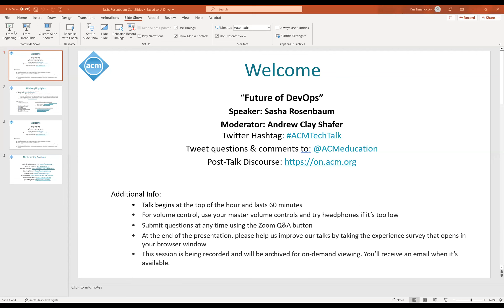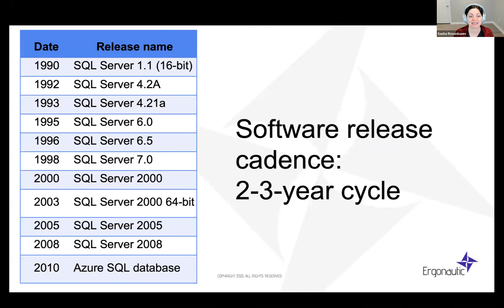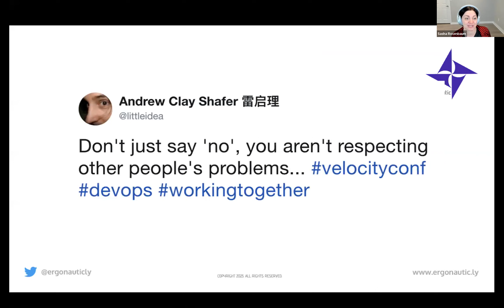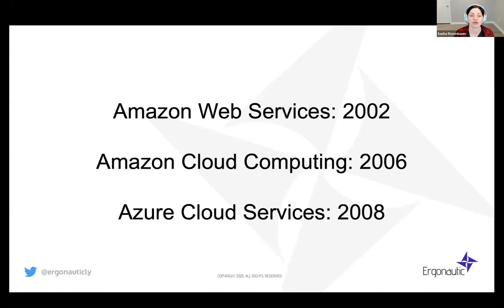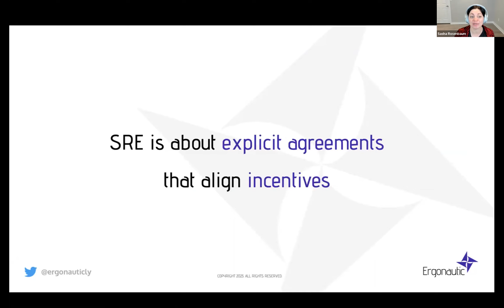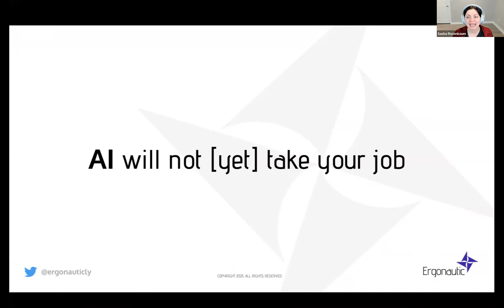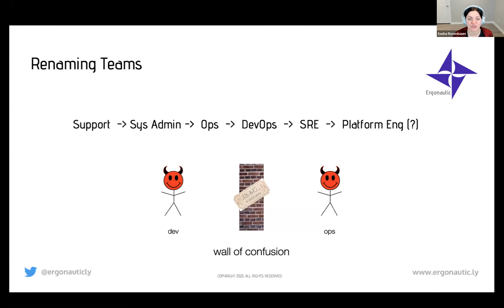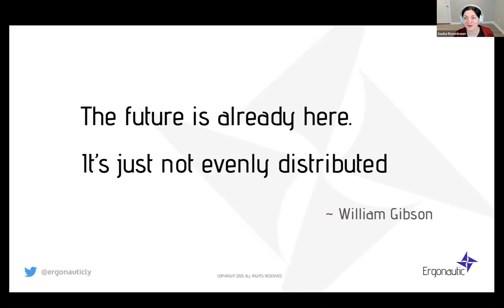Future of DevOps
Title: Future of DevOps
Date: March 29, 2023
Duration: 1 HR

ABSTRACT
The term DevOps first appeared in 2009, and since then has been used to describe a cultural shift, an engineering job title, and many products in the Continuous Integration and Continuous Delivery space. In this session, we will talk through the brief history of DevOps as a methodology, a set of technical skills, and an umbrella of technologies, and then dive into what the next 5 to 10 years are likely to look like in the DevOps space.

SPEAKER
Sasha Rosenbaum
Principal, Ergonautic
Sasha Rosenbaum is a principal at Ergonautic. With a degree in Computer Science, an MBA, and two decades of experience across development, operations, product management, and technical sales, Sasha Rosenbaum brings a unique perspective to optimizing the organizational flow of work, bridging gaps with empathy and insight.

MODERATOR
Andrew Clay Shafer
Principal, Ergonautic
Andrew Clay Shafer is a principal at Ergonautic. Andrew Clay Shafer evangelized DevOps tools and practices before DevOps was a word. Andrew focuses on evolving practices to make the most of technology investments. Having experience in almost every role in software delivery across two decades, he cuts through rituals to get to outcomes.